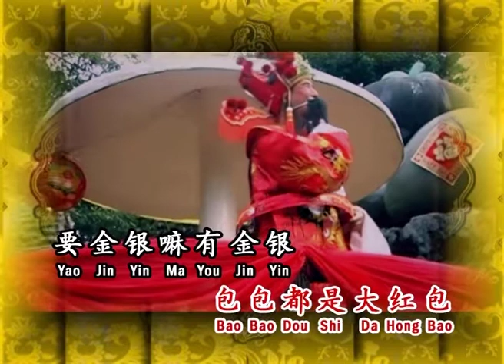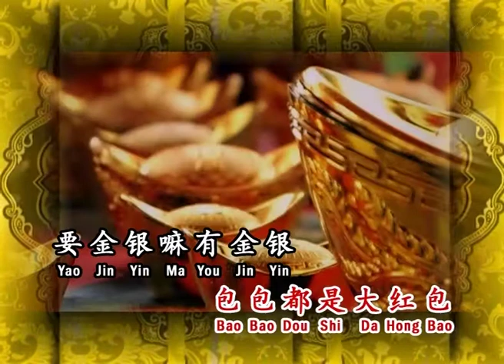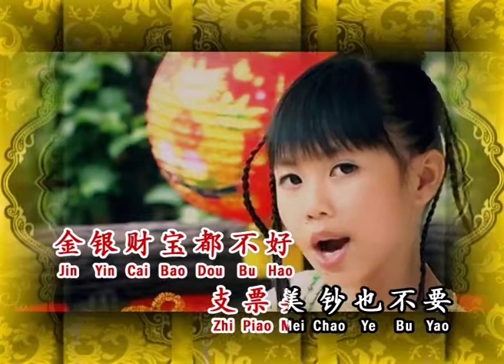MRC 2013 贺岁MV | 石油红包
演唱：蔡卓琳

✦ Our Programmes ✦
🎓 MRC Kids™
🎓 MRC JSP™